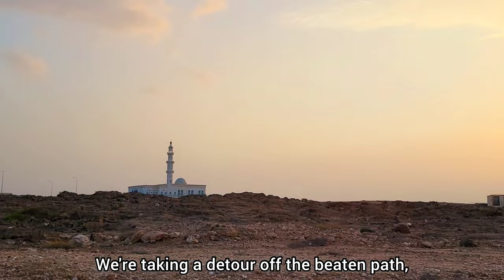The Breathtaking Hanging Bridge of Oman You've NEVER Seen Before!😍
*** Watch till end to see a Mesmerizing Beauty ***
With every scene transition, the suspense mounts, leaving you on the edge of your seat, eagerly awaiting the revelation of our destination.
Prepare to be captivated, intrigued, and ultimately swept away on an unforgettable adventure of discovery.
Where will our travels take us? The answer lies in the journey itself.✨️🛣

Music Credits 🎶
Musician: @iksonmusic

Musician: @iksonmusic

Musician: @iksonmusic

Thank you for being a part of this unforgettable sunset experience in Oman! 🏖✈️